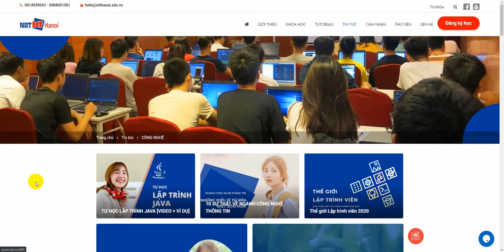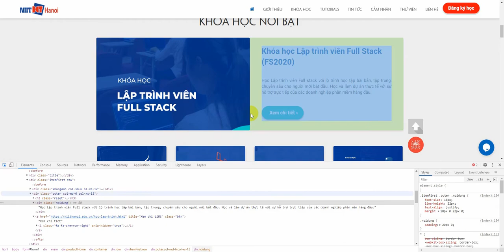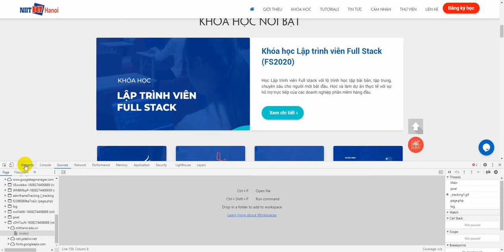Inspector - Công cụ hỗ trợ Thiết Kế Web / Lập Trình Web cực kỳ lợi hại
Inspector là công cụ giúp các nhà thiết kế web / lập trình viên nhanh chóng kiểm tra được chi tiết thông tin phần tử bất kỳ trên giao diện web. Ngoài ra còn có thể thay đổi thuộc tính, thử nghiệm kích thước,...

Đc: Tầng 3, 25T2, N05, Nguyễn Thị Thập, Cầu Giấy, Hà Nội
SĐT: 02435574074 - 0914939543